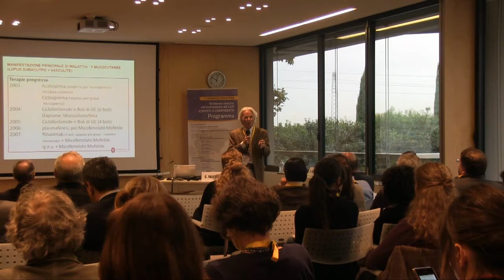Come gestire l'ipertensione polmonare nel Lupus Eritematoso Sistemico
Intervista al Prof. Claudio Lunardi, UO Malattie autoimmuni, Policlinico GB Rossi, Verona